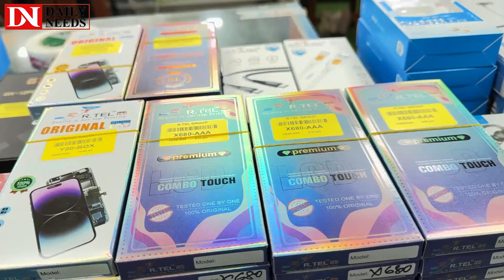সকল মোবাইলের অরিজিনাল পার্টস কিনুন পাইকারি দোকান থেকে 🔥 Mobile Parts Wholesale Market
আমাদের ঠিকানা।

R.TEL,
৫/৪৩, (৬ষ্ঠ তলা) গুলিস্তান শপিং কমপ্লেক্স
(হল মার্কেট), গুলিস্তান, ঢাকা।

Hotline - 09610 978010 (Ext-1 R.TEL, Ext-3 R Music)

(কলে না পেলে হোয়াটসঅ্যাপ উইচ্যাটে যোগাযোগ করবেন)

অফিস সময়: সকাল ১০ টা থেকে রাত ৯ টা। (শুক্রবার বন্ধ)

☘Allah Hafez☘